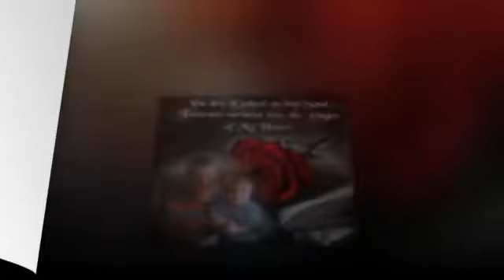Merry Christms Jacob Monroe Sibley